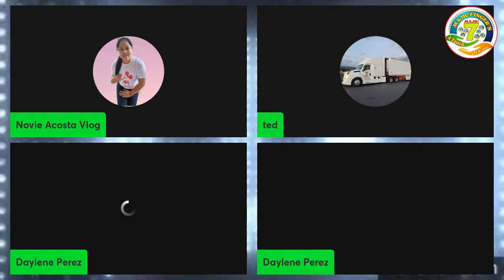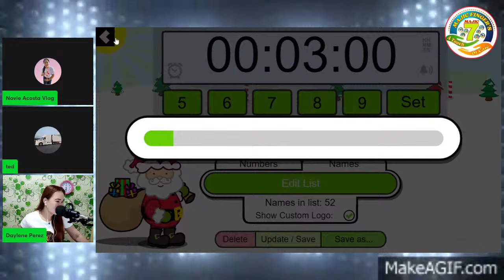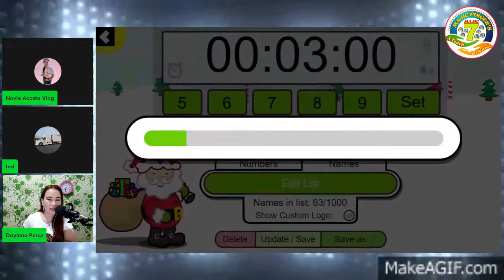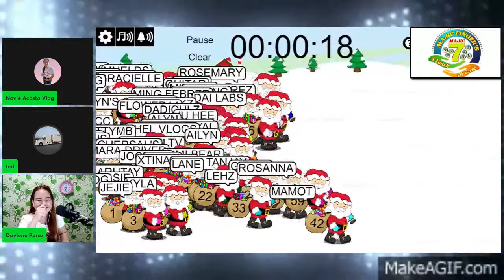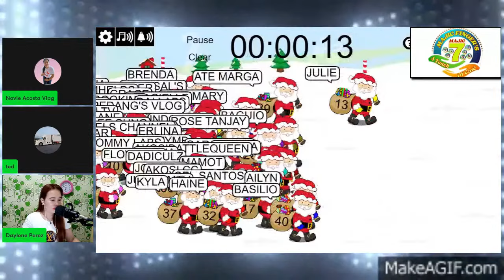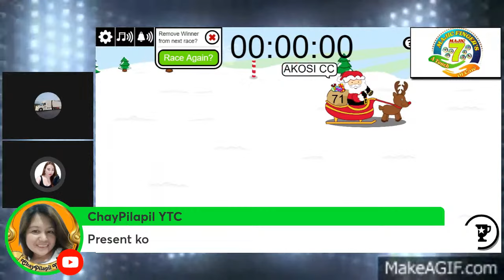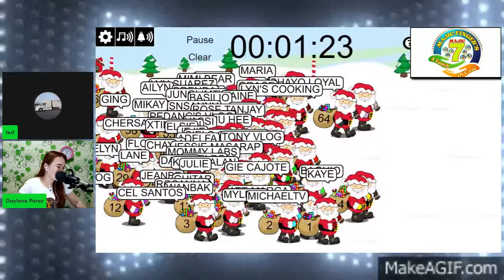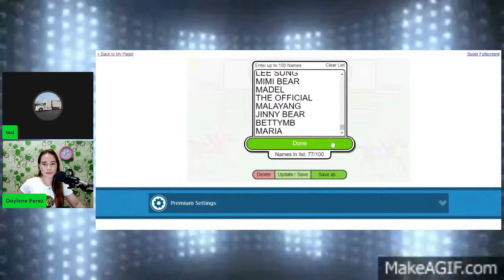LET'S PLAY A GAME/PROMOTE YOUR CHANNEL/LET'S GROW TOGETHER/banana